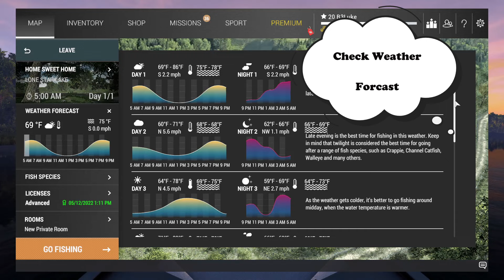Fishing Planet LONE STAR LAKE Texas MONEY FARM HOTSPOT Best Cash Low Level Bass Where To Make Money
Need Money Fast? Low Level Money Farm! MONEY GRIND Catch Bass & Trophy White Crappie at Lone Star Lake in Fishing Planet Easy Money Fast Cash LONE STAR LAKE Texas Fishing Planet Money Farm HOTSPOT + Markers Best Cash Low Level Bass Where To Make Money How To Make Money Fast Beginner  Guide

Check out this new updated video ⬇ ⬇ ⬇

Lone Star Lake Money Farm.

⏱️⏱️VIDEO CHAPTERS⏱️⏱️
00:09 - Lone Star Lake Money - Fishing Planet - How To Get Cash Fast